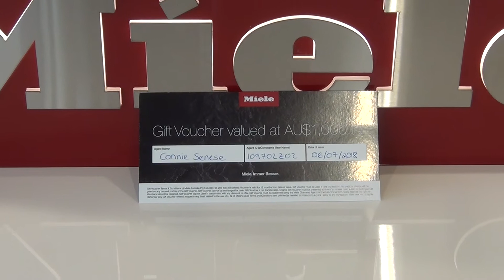Miele Dishwasher Reward Voucher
Connie receives her Miele dishwasher reward voucher from Amanda. It is a good excuse to celebrate life & have some champagne.

lyrics: Connie Senese